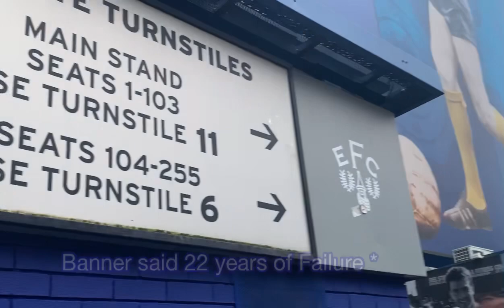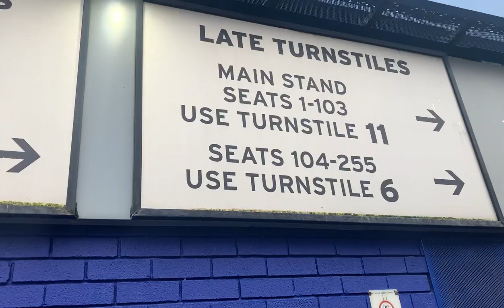Everton 0-1 Aston Villa Matchday Vlog *frustrating loss and Digne return*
Frustrating loss that a lot of time wasting but that happens so I won’t go on about it. Fuming about our form 3 premier league losses in a row for like the 4th time or more this season. Brentford next at home in cup for Everton which should win but never know with this team. Just hoping we pick up form as feel disgusting. Sack the board we have got to do that for the sake of our club. Was Rafa the problem I’m thinking or is it the team I think it was both faults. Wrong tactics from Rafa in previous games. This game big Dunc got his tactics wrong in starting line up however fixed it with his subs. Ferguson used his substitutes very well using them far earlier than Rafa would have. Can’t defend set prices Everton which shown again with Villa having two corners and scoring one we was dominant all second half and came away with a loss very annoying but Villa deserved win if you reflect on first half. Villa fans are very decent to be honest and there was also no need for throwing a full bottle of orange juice at Digne and the other Villa players. Yes it didn’t hit them fully or even as it looks at its slightest was but pathetic way Digne and Cash jumped on floor in the way they did very annoying indeed. Hopefully a re arranged fixture takes place soon when we don’t have a prem game now for over two weeks. Just need to grab a win and today wasn’t the case against a very good and strong Villa side. Pickford needs to work better on matter of positioning when we have corners and free kicks against us obviously not his fault with poor defending and marking but when he got fingertip to Buendia header he was out of position and I think Townsend should have done better.